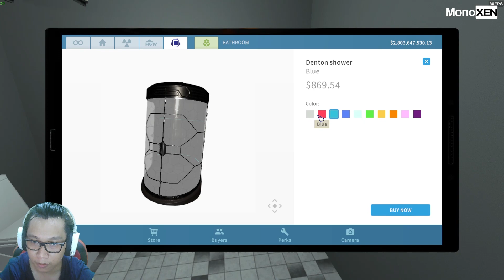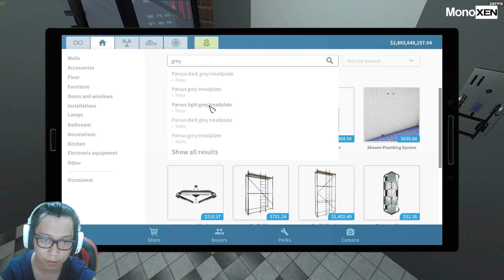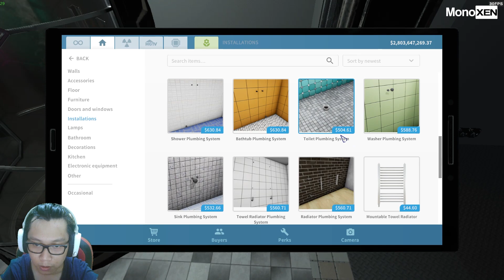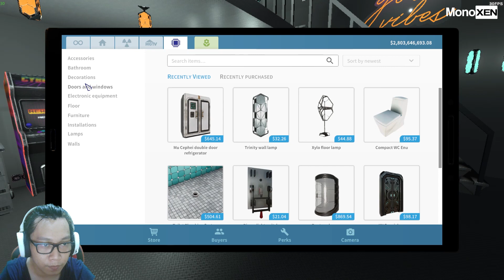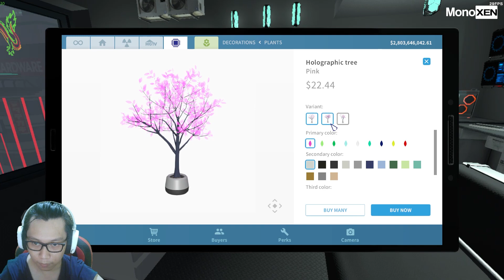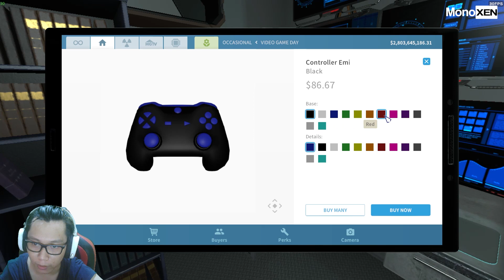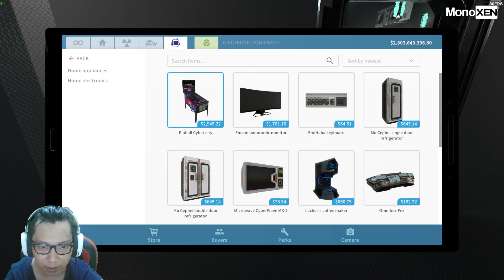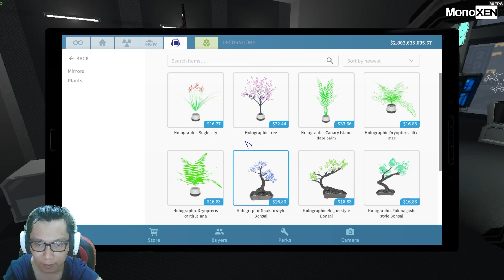APARTMENT DI CYBERPUNK!!! - HOUSE FLIPPER DLC CYBERPUNK #2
DLC TERBARU
JADI CYBERPUNK TEMANYA!!

Gaming PC Spec:
RX 580
RAM 16GB

-No Toxic
-No Ribut-Ribut